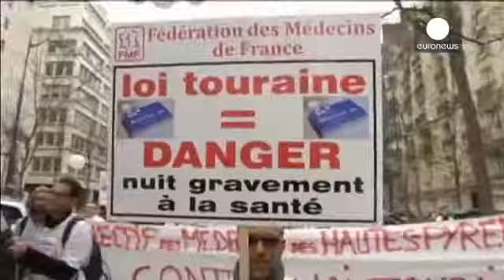Γαλλία: Μεταρρύθμιση στην υγεία για τους οικονομικά ασθενείς-Αντιδρούν οι γιατροί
Έντονες αντιδράσεις στον ιατρικό κλάδο προκαλεί η νέα μεταρρύθμιση στο χώρο της υγείας στη Γαλλία.

Χιλιάδες βγήκαν στους δρόμους στο Παρίσι και σε άλλες πόλεις για να διαμαρτυρηθούν για το νομοσχέδιο της κυβέρνησης Ολάντ.

«Θέλουμε να μπορούμε να δείχνουμε ενδιαφέρον για τους ασθενείς μας, να είμαστε γιατροί και όχι διοικητικοί υπάλληλοι», λέει μία γιατρός.

Το νομοσχέδιο έχει στόχο να διευκολύνει την πρόσβαση των οικονομικά αδύναμων στην περίθαλψη, καταργώντας τα 23 ευρώ που πρέπει να πληρώσ…